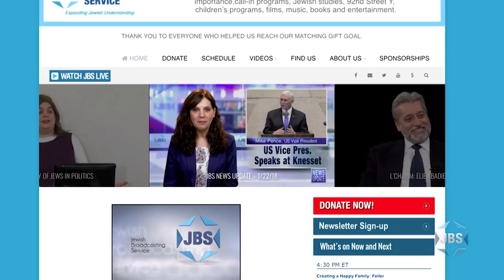L'Chayim: Fauda's Yaakov Daniel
Yaakov Daniel, who plays a leading role in the hit Israeli series Fauda about an Israeli unit that must deal with Palestinian terrorists on the West Bank, describes his personal story and his feelings for the series seen on Netflix.  With Mark S. Golub.